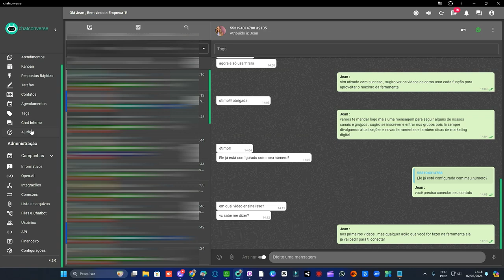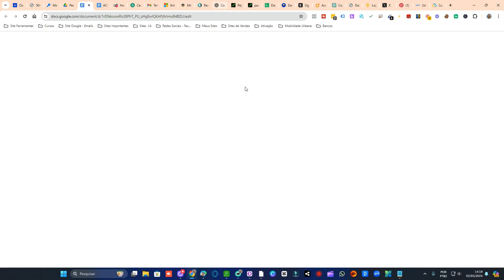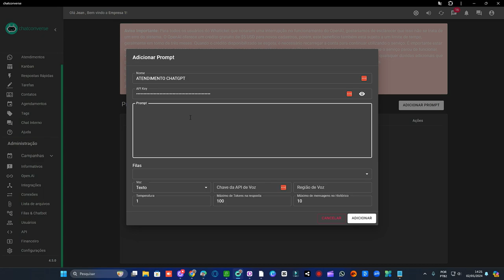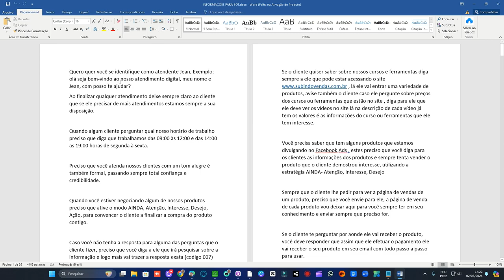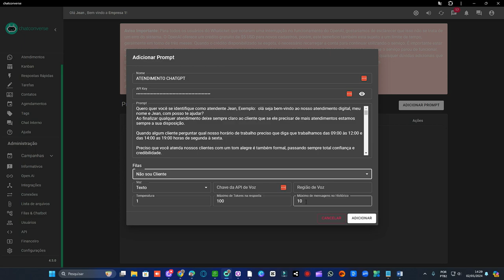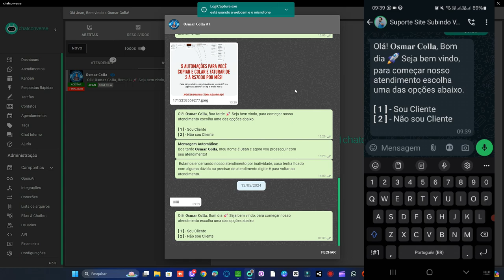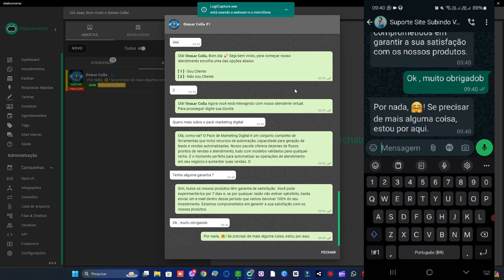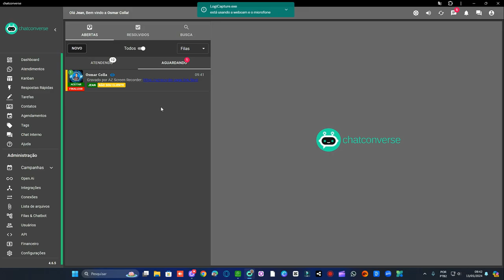Melhore seu ATENDIMENTO e suas VENDAS NO WHATSAPP usando CHATCONVERSE + CHATPGT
Neste vídeo, descubra como melhorar seu atendimento e aumentar suas vendas no WhatsApp com o ChatConverse e o ChatGPT! Aprenda técnicas e estratégias eficazes para uma comunicação mais eficiente e personalizada com seus clientes. Alcance resultados surpreendentes e impulsione seu negócio agora mesmo

📣Tem interesse na ferramenta clique no link abaixo e vamos conversar